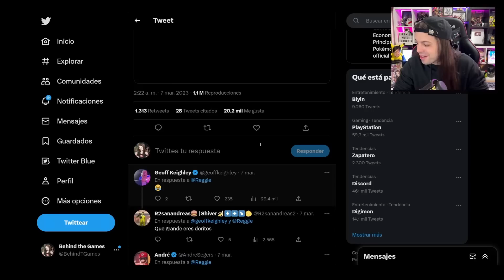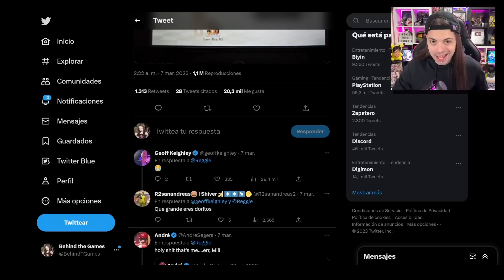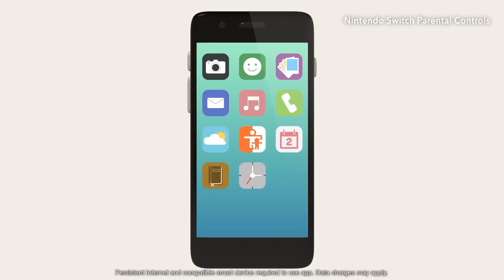NINTENDO tiene PROBLEMAS PREOCUPANTES con SWITCH ¿WTF? ⚠️ ¡CUIDADO! ERROR FATAL en POKÉMON | E3 2023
Behind the Games BtG Nintendo Nintendo Switch Switch nintendo switch 2 switch 2 nintendo switch 2 potencia switch 2 potencia switch 2 vs switch nintendo switch 2 2023 switch 2 2023 mario kart 8 deluxe,mk8 deluxe mario kart 8 deluxe dlc mario kart 8 deluxe nuevos personajes mario kart 8 deluxe leak xbox series x box xbox series s toaster dragon ball budokai tenkaichi 4 dragon ball busokai tenkaichi 4 trailer dbz budokai tenkaichi 4 metroid prime premastered